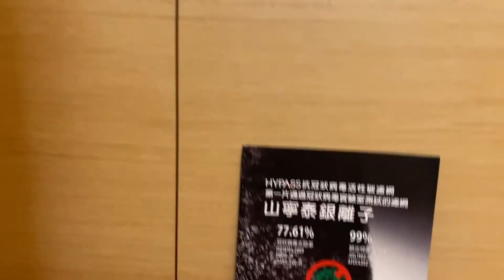HYPASS 山寧泰銀離子抗冠狀病毒濾網 小米空氣淨化器2 安裝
HYPASS海帕斯科技推出了一款適用市售多款空氣清淨機的濾網，經實驗室檢測其山寧泰銀離子可針對冠狀病毒有77.61%去除率、肺炎桿菌去除率99%，僅需將這片濾網覆蓋在原先家中空氣清淨機的濾網上即可作用